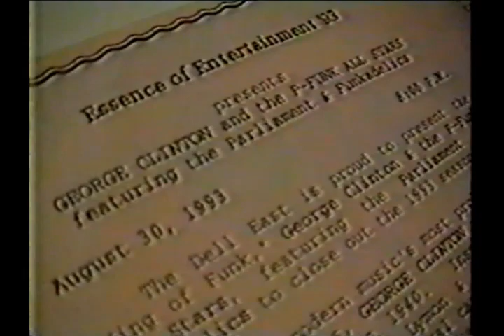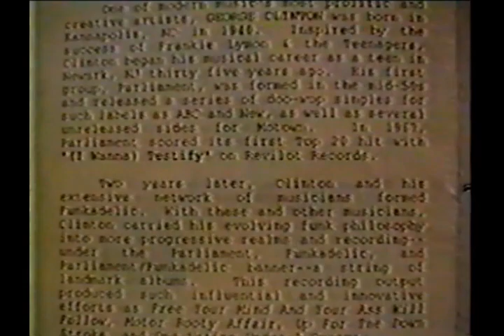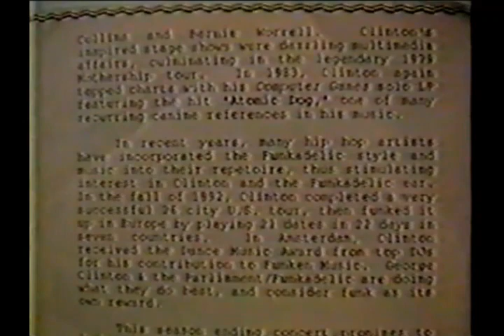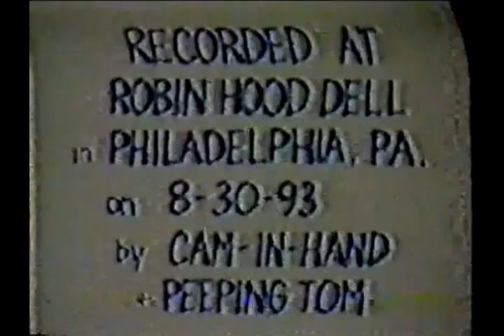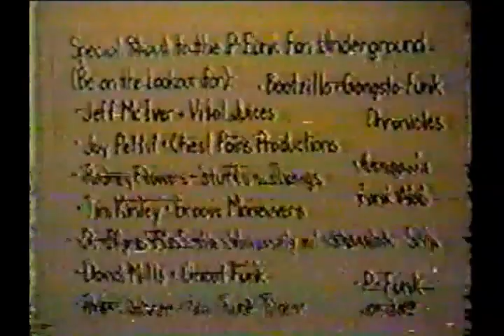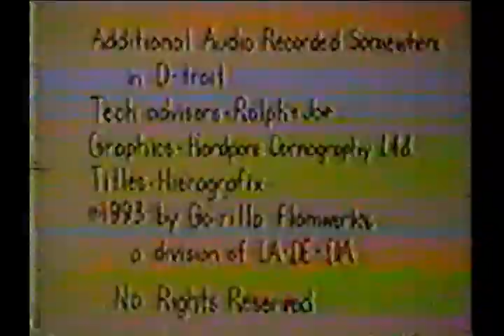George Clinton & The P-Funk All Stars 1993 08 30 Philadelphia, PA (Stage Camera)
George Clinton & The P-Funk All Stars
Robin Hood Dell East
Philadelphia, PA

Shot on stage by Larry Alexander recorded with unknown camera on what I believe was a VHS camcorder but I could be wrong. If you watch the Jaypfunk version shot from the SBD you can see Tim and another guy filming right next to the congas.

Show left completely original. Nothing cleaned up, modified or fucked with at all. No fancy menus. What you see is what you get!
Nothing but pure unadulterated funk. P-Funk, Uncut Funk. THE BOMB!!

Transfer info:
2nd Gen? VHS Tapes/ Samsung DVD-VR357 DVD Recorder DV Input/Philips DVD-R

Interesting notes:
This is the 1st show including legendary Bootsy drummer Frankie "Kash" Waddy and the return of original Parliament-Funkadelic singer "Shady" Grady Thomas.
Frankie does a great job but it's fun to watch band leader DeWayne "Blackbyrd" McKnight lose his mind trying to direct Frankie thru some of the cues and changes during this show. There is a false start of Bop Gun right before I Call My Baby Pussycat. Hilarious shit.
This is a killer high energy show with band and crowd firing on all cylinders. There are great solos throughout the nite by DeWayne "Blackbyrd" McKnight and Michael "Kidd Funkadelic" Hampton. Michael "Kidd Funkadelic" Hampton is in my top 5 favorite guitar players of all time. Michael and Garry's dual lead at the end of Cosmic Slop always sends a chill up my spine.

Set List:
01 - Fly On The Wall Production Intro
02 - Q102 Radio DJ Intro and Intro Jam
03 - P-Funk (Wants To Get Funked Up) - Dope Dogs
04 - Alice In My Fantasies
05 - Cosmic Slop
06 - Let's Take It To the Stage - Booty - Up For the Down Stroke
07 - I Call My Baby Pussycat
08 - Bop Gun - Gamin' On Ya - Undisco Kidd - You Do Me
09 - Nickel Bag Of Solos (And You Can New Jack SWING On My Nuts!)
10 - Give Up The Funk
11 - Maggot Brain

-- Intermission --

12 - Baby Won't You Dance With Me
13 - (Not Just) Knee Deep - Sentimental Journey
14 - Aqua Boogie
15 - Atomic Dog - Blackbyrd Solo - Rhythm And Rhyme
16 - Flashlight - Electric Spanking Of War Babies
17 - Mothership Connection
18 - One Nation Under A Groove
19 - Sir Nose Tease - Red Hot Mama
20 - Free Your Mind Medley

Personel:
George Clinton - Maggot Overlord
Garry Shider (R.I.P.) - Guitar, Vocals
Lige Curry - Vocals, Bass
Michael "Clip" Payne - Vocals
Michael "Kidd Funkadelic" Hampton - Guitar
DeWayne "Blackbyrd" McKnight - Guitar
Cordell "Boogie" Mosson (R.I.P.) - Guitar
Andre "Foxxe" Williams - Guitar
Jeff "Cherokee" Bunn - Bass
Frankie "Kash" Waddy - Drums
Gary Hudgins - Keyboards
"Shady" Grady Thomas - Vocals
Gary "Mudbone" Cooper - Vocals
Robert "P-Nut" Johnson (R.I.P.) - Vocals
Belita Woods (R.I.P.) - Vocals
Trey Lewd - Rapper
"Babblin' Louie" Kabbabbie - Rapper
Greg Boyer - Trombone, Vocals
Bennie Cowan - Trumpet, Vocals
Greg Thomas - Saxophone, Vocals
Unknown Drummer and Unknown Background Singer - One Nation to end of show

and a few others I know I am missing